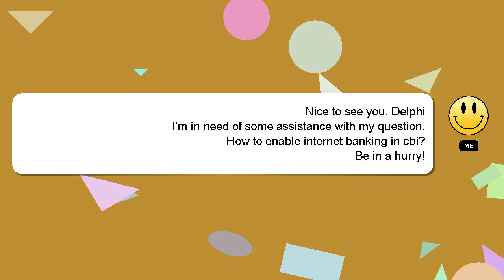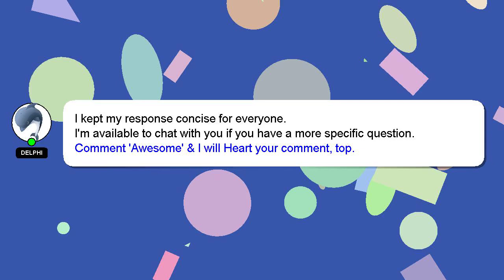How to enable internet banking in cbi?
A brief introduction of myself, Salutations, my name is Delphi. I am here to provide you with assistance in answering your questions. - How to enable internet banking in cbi?

Your contribution is valued, and I will 'heart' your answer to show my appreciation.

*2 What we are experimenting :*